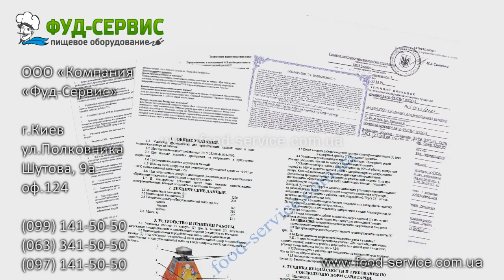Как выбрать аппарат сладкой ваты. Сравнение моделей УСВ-1М и УСВ-4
Подробнее об аппаратах:
1. Аппарат сахарной ваты УСВ-1М Том и Джерри
2. Аппарат сахарной ваты электр. УСВ-4 Кеша и Вова

Процедура чистки аппарата сахарной ваты Gold Medal Breeze 3030, УСВ-4 Кеша и Вова и похожих моделей